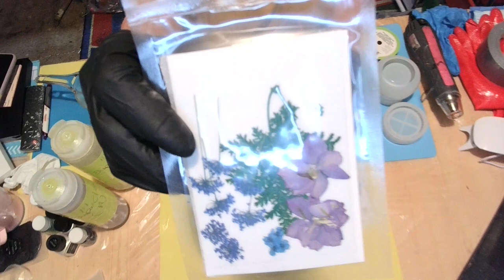#204 HOW TO MAKE A RESIN JAR!!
If you would like to send me a blessing to use on my videos, here is the link!! Thank you all so much who have sent me blessings already! I appreciate it so much and I love them all!! You will be added to the blessing board and the monkey coconut!
Address:
Winona, MS
38967
If you would like to make a cash donation, here is the link for that!
I would greatly appreciate it if you would use my link to make your purchases from either store! All commissions earned help me purchase more art supplies! I love you all dearly and thank you so much for your support!!

I love you all my sweet babies and I appreciate you all so much!!